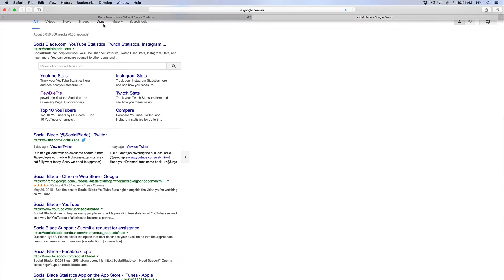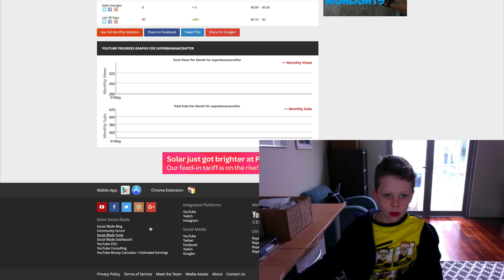300 PEOPLE GONE!!